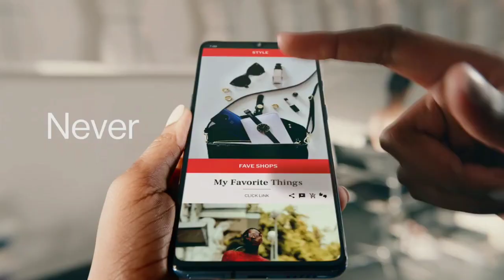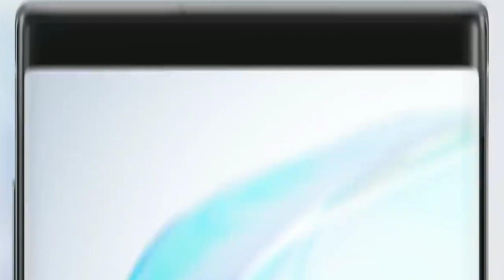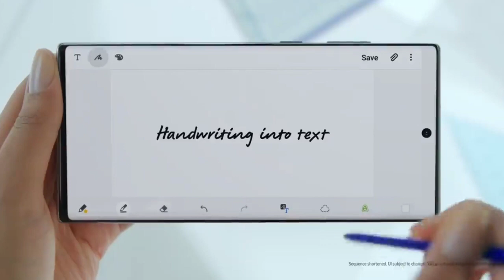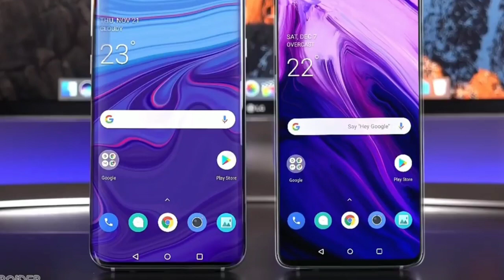সেরা Flagship killer One Plus 8 Lite | Specification, Price, Launch date | Bangla 💕💕👍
After huge success of  one plus 7 series , Oneplus going to launch their another mid budget oriented Flagship Phone One Plus 8 Lite. Today we will discuss about this phone.